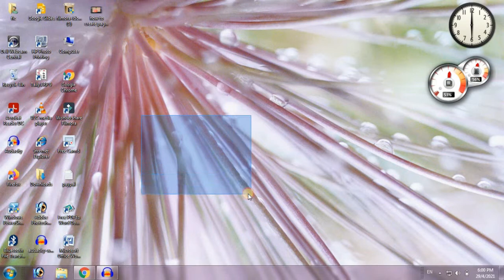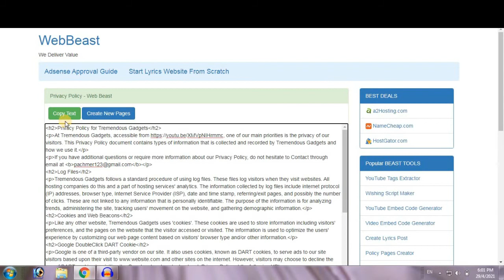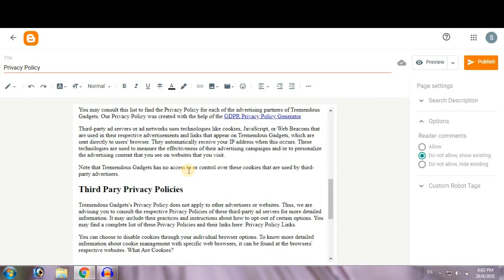how to create privacy policy page in blogger | how to create privacy policy page in wordpress